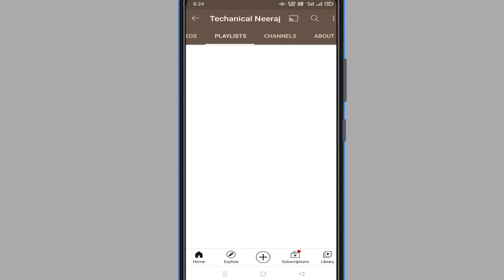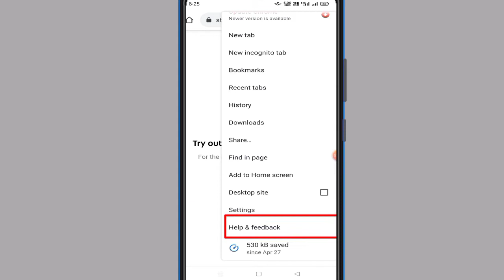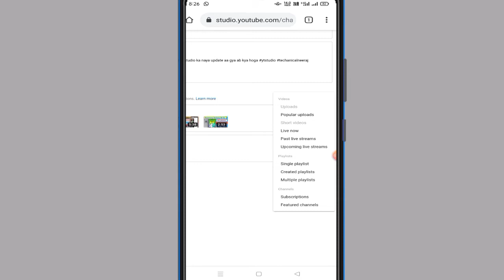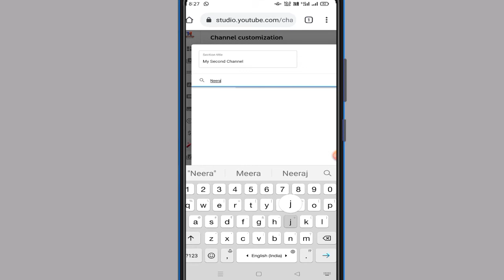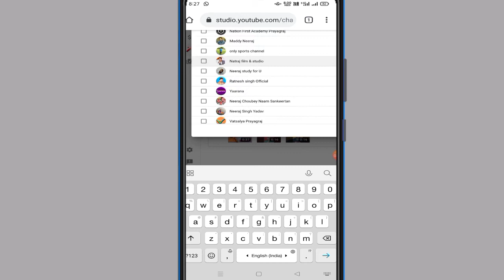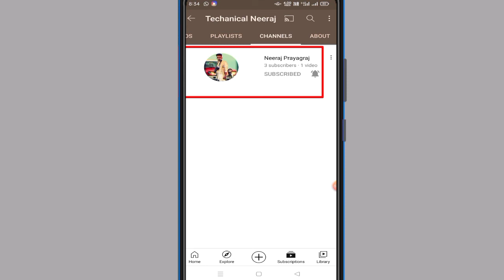Apane Youtube channel me Dusara Channel kaise add kare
Hello friends
Es video me maine  Youtube channel me apana dusara chaanel ko kaise add karte usi ke baare me bataya hai
Agar es video se aapko Thodi bahot please mili ho to es video ko ek like jarur kar dena

Youtube channel aad kaise kare

Dusara chaanel add kaise karte hai

Apane channel me dusara channel kaise add kare

Techanicalneeraj

India pryagraaj